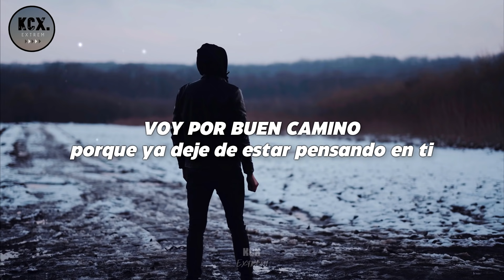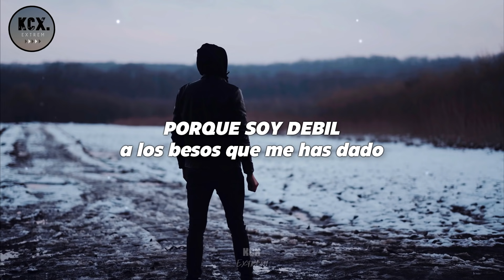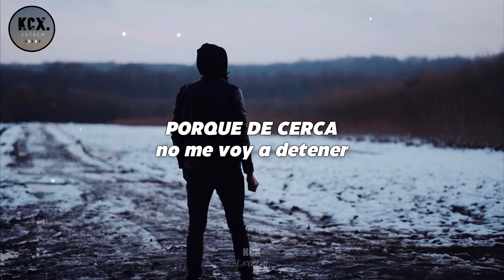Banda MS - "Positivo" (Version Banda) [Letra]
Positivo.

Artista: Banda MS
Cancion: Positivo (Version Banda)